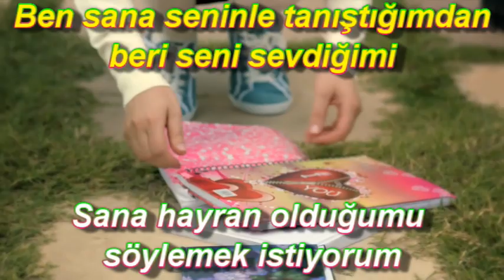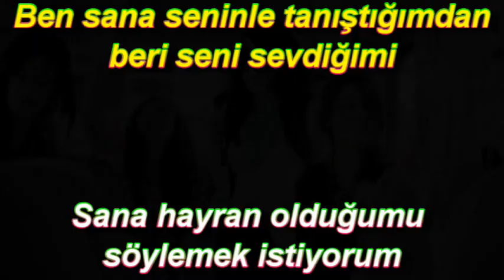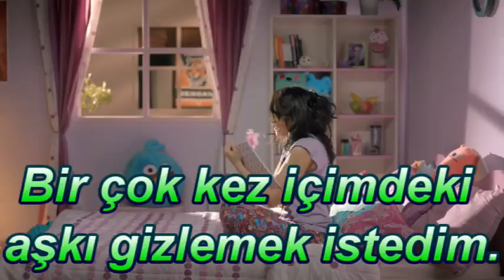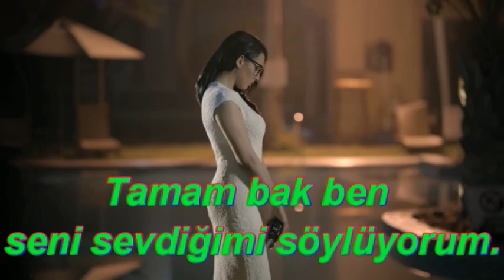Sandy Ayza Aolak Türkçe Çeviri